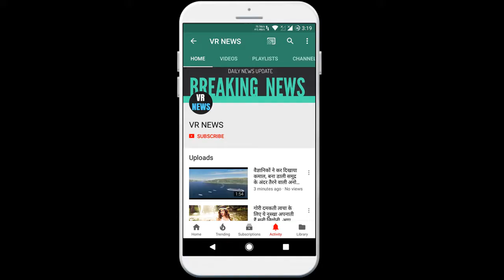नवरात्री के व्रत में करें साबूदाने का सेवन,बेहद फायदेमंद होते है ये साबूदाने !!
Consuming sago in the fast of home Navratri, these sago are very beneficial !! Due to not eating anything, you feel weakness and fatigue. . Instead of weakening yourself in the fast, consume sago, this will not break your fast and you will not have any weakness, intake of sago will maintain your weight and will not cause stomach problems. Potassium present in sago keeps your blood circulation right and potassium is beneficial for cardiovascular health, it keeps blood pressure under control. There is a lot of Cabrehydrate present in sago, due to which the body gets plenty of strength, sago contains folic acid and vitamin B which is beneficial for pregnant women. It is also necessary for the development of an unborn child. Eating sago in pregnancy keeps the fetus away from many diseases and gives a lot of strength to the woman as well, having an empty stomach in the fast can lead to problems like gas and constipation, eating sago gives you relief from this problem. Will and Hajma also remain correct.

VR NEWS !!